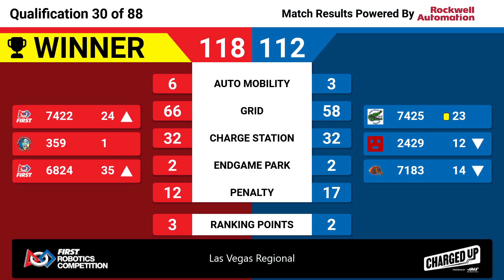Qualification 30 - 2023 Las Vegas Regional